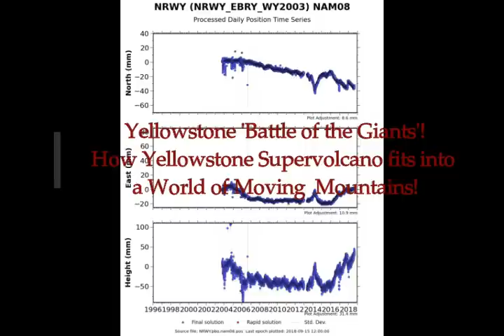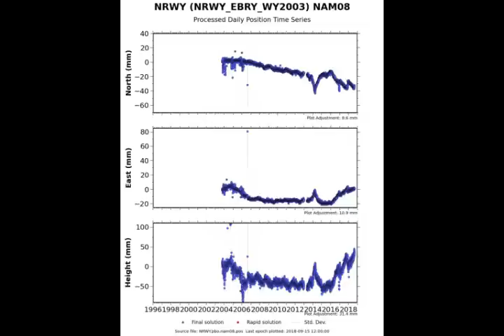Yellowstone 'Battle of the Giants'! How the Supervolcano Fits Into World of Moving Mountains!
Yellowstone 'Battle of the Giants'! How Yellowstone Supervolcano Fits Into a World of Moving Mountains!
2) Thumbnail image - yellowstone supereruption.jpg
data: image/jpeg;base64,/9j/4AAQSkZJRgABAQAAAQABAAD/2wCEAAkGBxMTEhUSE